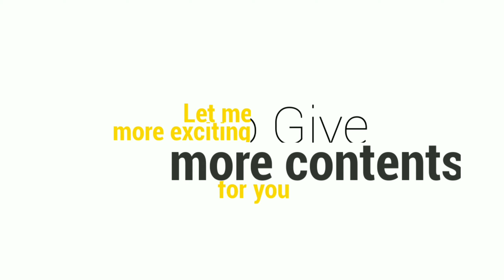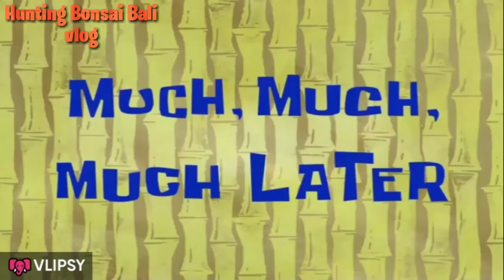VLOG 07 Bahan Bonsai Serut Di Tanah Sawah Yang Keras, Akhirnya DAPAT BAHAN Pohon Serut SUPER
Pohon Serut selalu menjadi primadona para pembonsai. Hari ini kebetulan di kasih untuk mendongken bahan bonsai serut walau di lahan sawah yang bertanah keras, Hasinya Jackpot, serut ukuran besar terangkat. Mantap Sekali